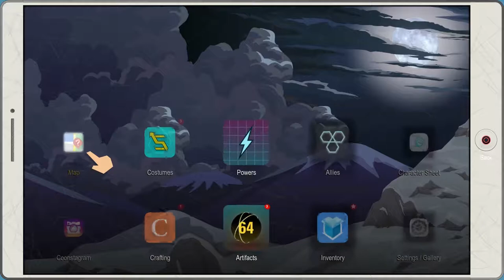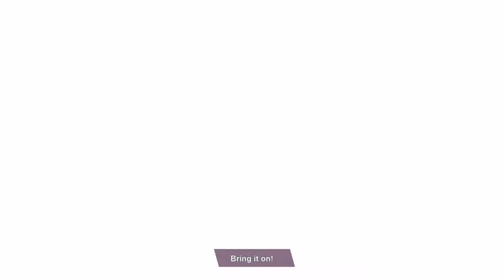South Park: Fractured But Whole - Episode 12 - Wangle Gaming